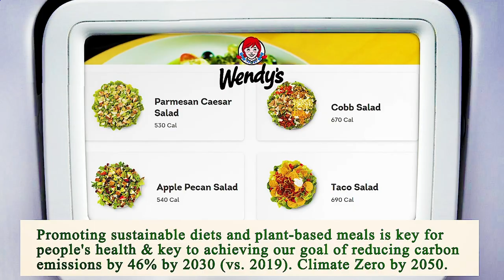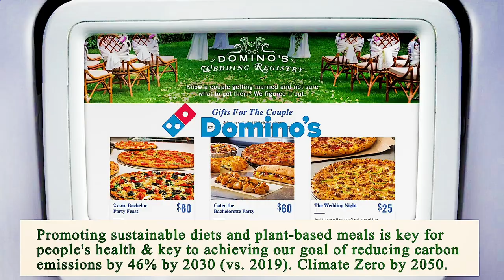Nearest Restaurant From Me Houston 77002 TX, Harris County, Texas